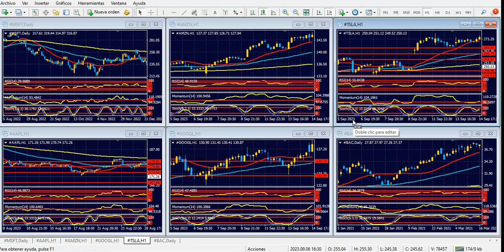Bolsa de Nueva York Lunes 2 de octubre de 2023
Agenda cargada de datos, con el dólar dominante
Hola Amigos, buen día. El dólar aceleró su rally el viernes a última hora, en medio de una fuerte baja de las acciones principales en la bolsa de Nueva York. El euro, la libra esterlina y el yen, que habían ensayado una recuperación el miércoles y jueves, terminaron el mes muy débiles. Además, la onza de oro siguió perdiendo posiciones para finalizar el mes cerca de 1840 dólares.
Por su parte, el petróleo ha retrocedido desde sus máximos que rozaron los 95 dólares en los futuros del WTI, un factor que preocupa en momentos en que la inflación comienza a ceder en forma más visible. También el gas natural detuvo su marcha alcista, bastante antes de llegar a los 3 dólares.
El billete luce sobrecomprado en prácticamente todos los frentes. Su último impulso, que se vio a última hora del viernes, pareció producto de que llegamos a fin de mes, pero es probable que comiencen a producirse correcciones de importancia, o directamente cambios de tendencia en los pares principales de monedas.
La posibilidad de que la Fed siga aumentando la tasa de interés en el futuro se desvanece, pese a que la mayoría de los datos macro del mes pasado siguieron mostrando que la economía resistió estoicamente la docena de aumentos de tipos de interés prácticamente sin pausa desde marzo de 2022.
El resto de los bancos centrales ya han frenado sus aumentos, o anunciaron que se terminan. Las altas tasas han tenido un efecto parcial en la lucha contra la inflación, dado que se han obviado las montañas de dinero volcadas en todas las economías, que han sido en definitiva las que llevaron a la inflación a los máximos de 4 décadas en la mayoría de los países.
Las ventas de bonos por parte de la Fed los han hecho caer, pero la contraparte, los rendimientos, se han disparado a máximos de 15 años día tras día en los últimos tiempos, manteniendo al dólar en posición dominante.
El mes que comienza estará signado por la búsqueda de pistas acerca de lo que hará la Fed a inicio de noviembre. Y este lunes tenemos la primera prueba que desafía al billete: se conocerá el ISM de manufacturas a las 10:00 del este, un dato que seguirá en zona de contracción, aunque aplanando la curva en los últimos tiempos, y apuntando nuevamente a los 50 puntos, nivel sobre el cual entraría en zona de expansión.
El dato tendrá alto impacto en los precios, y habrá que evaluar la presentación que, una hora más tarde, hará el presidente de la Fed, Sr. Powell. La de la semana pasada no fue más que un discurso académico, sin material para el análisis. El evento de este lunes parece ir en la misma dirección.
Durante el resto de la semana, el ISM de servicios, la encuesta ADP de empleos privados, y los datos de empleo no agrícolas acapararán la atención de los inversores. También lo harán, en menor medida, los anuncios de política monetaria del Banco de la Reserva de Australia y del Banco de la Reserva de Nueva Zelanda, ambos sin cambios previstos.
Sobre las nóminas no agrícolas, podrían seguir en declive, como viene sucediendo en los últimos meses, aun cuando el sector laboral se mantiene sólido. Pero queda tiempo aún para el análisis. Por lo pronto, el dólar no encuentra rivales de fuste en estas horas.